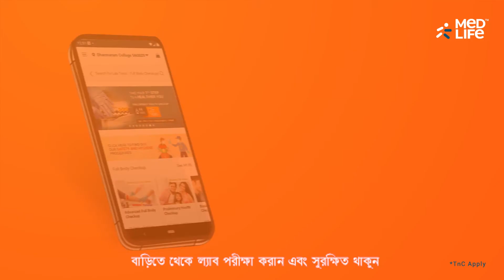Medlife_Lab Test (Safety) Bengali